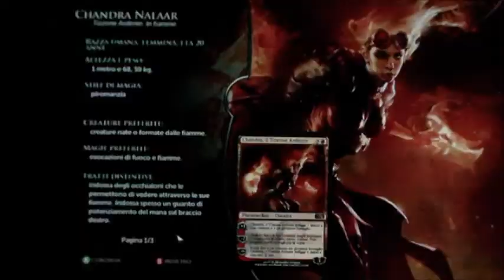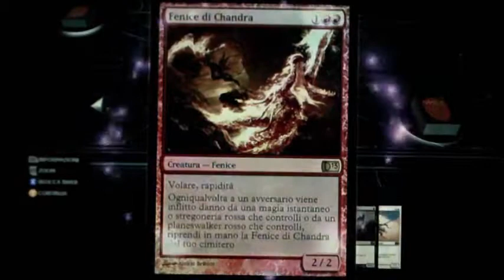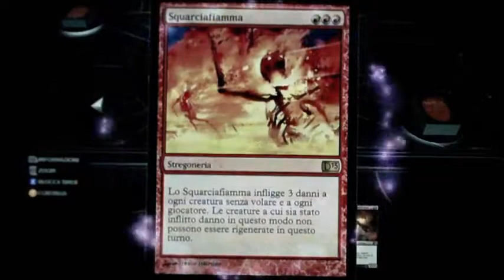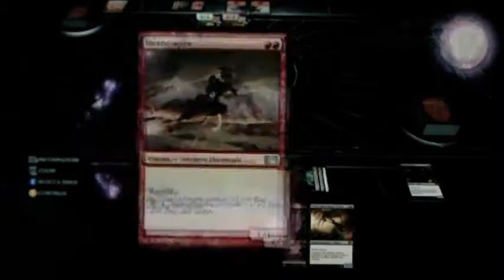MAGIC THE GATERING 2013 - DUEL VS CHANDRA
MAGIC THE GATERING 2013
CHANDRA DUEL